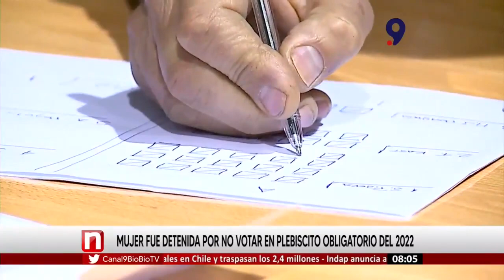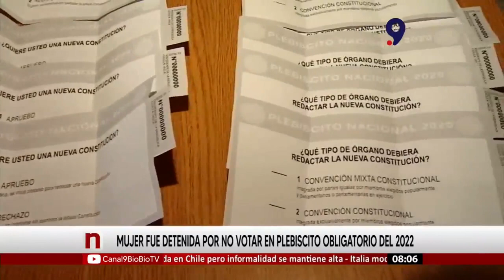No fue a votar en las últimas elecciones: una mujer detenida en San Pedro de la Paz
Personal de Carabineros de la subcomisaría de órdenes judiciales en de Concepción, en la región del Biobío, detuvo durante la jornada de este martes a una mujer por no haber ido a votar en las últimas elecciones.

Según se detalló, se trataría del caso de una mujer que no asistió a las elecciones de consejeros constitucionales de mayo de este año, las que eran de carácter obligatorio.

Recordemos que el mismo Servicio Electoral de Chile (Servel) denunció que 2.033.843 personas no fueron a votar al plebiscito Constitucional del pasado 4 de septiembre de 2022, también obligatorio.

Más tarde se dio a conocer que a personal policial le llegó una orden de arresto en contra de esta mujer por “no presentarse a votar y tampoco acercarse a Carabineros o a tribunales a presentar las excusas correspondientes”.

Además, y cerca de las 21.00 horas, se confirmó que la detenida llegó hasta los calabozos de la Sexta Comisaría de la Comuna de San Pedro de la Paz, por el proseguimiento de la subcomisaría de órdenes judiciales.

Finalmente se dio a conocer que la detenida pasará mañana miércoles a control de detención.

Por otra parte y según información de La Radio, podría también llegar más órdenes durante esta semana por la misma falta.

Multas por no ir a votar
Si en el próximo plebiscito las personas no van a votar, los Juzgados de Policía Local podrán citar a las personas que incurran a estas faltas y enfrentarán multas que van desde las 0,5 a 3 UTM (entre $32.000 y $191.000).

Además, y de acuerdo a lo estipulado por el Servel, existen cuatro excusas válidas para quienes no pueden votar en las presentes elecciones de consejeros constitucionales.

1. Por enfermedad.
2. Ausencia del país.
3. Encontrarse el día de la votación en un lugar situado a más de doscientos kilómetros de su domicilio electoral.
4. Impedimento grave (comprobado ante el juez competente).